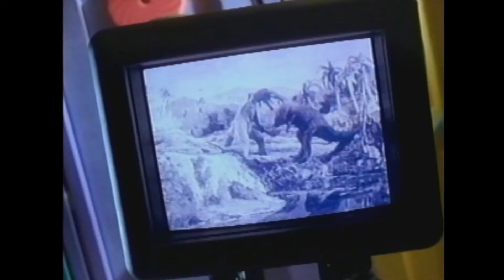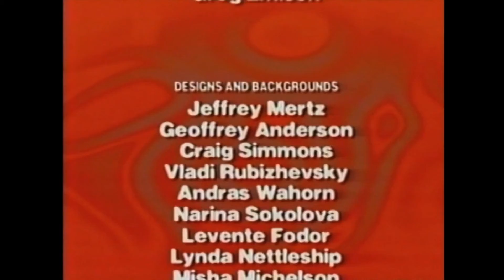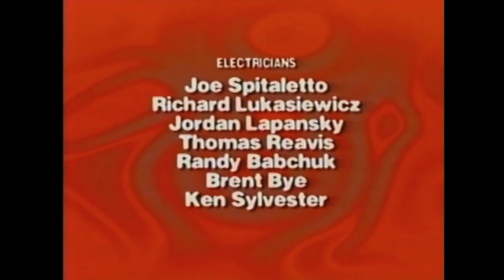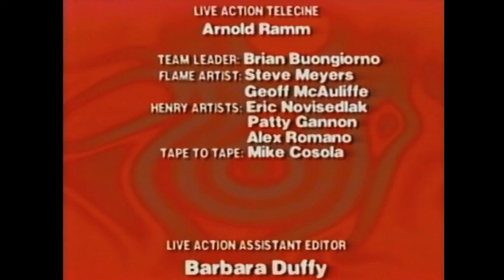Episode 1 - Scared Silly (Low Quality)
Ronald and his friends going on a camping trip in the Far-Flung Forest where Ronald discovers an old house which he assumes is haunted by a ghost called the Far-Flung Phantom. The campers are forced to stay in the old house due to the stormy weather where a holographic head named Franklin leads them through a challenging game which will eventually help them to escape.

-FULL CAST-

Jack Doepke - Ronald McDonald
Verne Troyer - Sundae
Dee Bradley Baker - Sundae (Voice)
Christine Cavanaugh - Birdie
Charlie Adler Charlie Adle - Hamburglar / McNugget #3 / McSplorer
Kevin Michael Richardson - Grimace
Alex D. Linz - Franklin (voice)
Jazmine A. Corona - Tika
Pamela Adlon - McNugget #1
Lisa Raggio - McNugget #2
Kath Soucie - Fry Kid #1
Paul Greenberg - Fry Kid #2
Nika Futterman - Fry Kid #3
Patrick Pinney - Phantom Head
Maurice LaMarche - Dr. Quizzical
David Eccles - Bear
Jeff Bennett - TV Man
Joseph Fuqua - TV Man (Voice)
Julie Merrill - TV Woman
Jim Cummings - Announcer